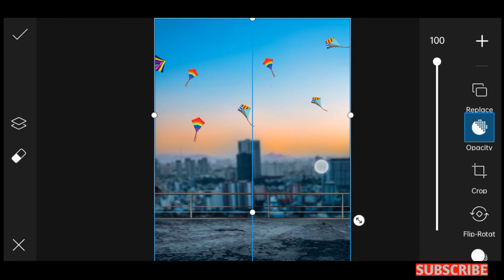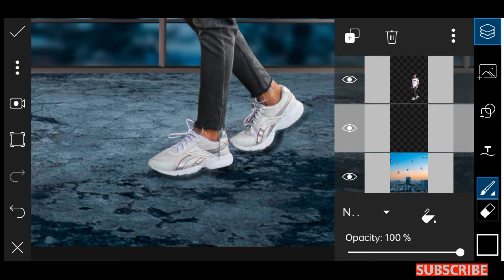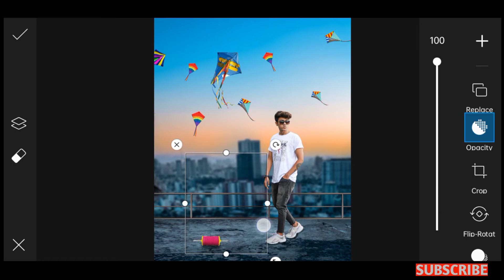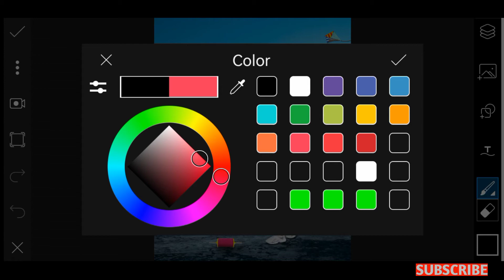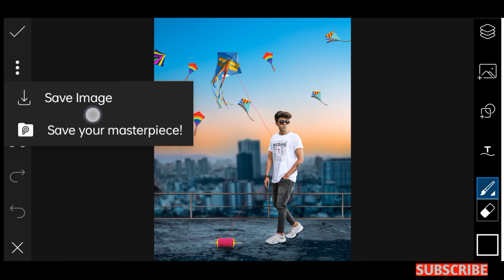Makar Sankranti Photo Editing 2022 | PicsArt Photo Editing Tutorial - RS EDITS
Makar Sankranti Photo Editing 2022 | PicsArt Photo Editing Tutorial

🙏 Please My New Channel Support All Friends 🙏

          ❤️ Thanks For Eatching Video❤️